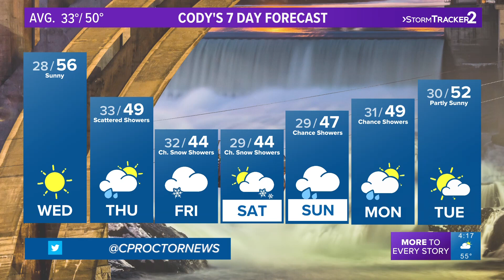A sunny Inland Northwest in the forecast!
There's some sunny weather in the Inland Northwest! KREM 2's Cody Proctor has the forecast.